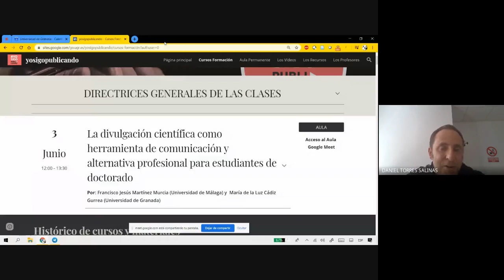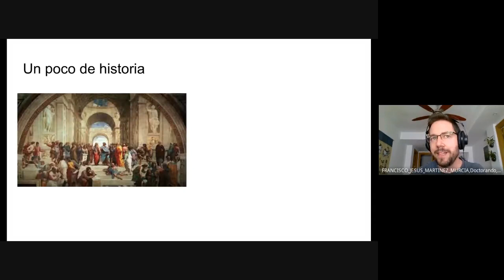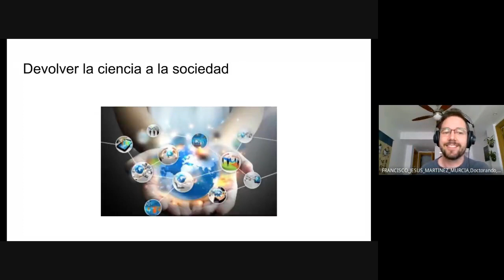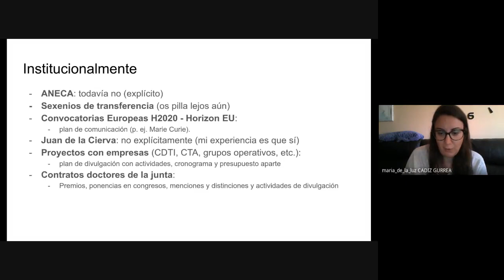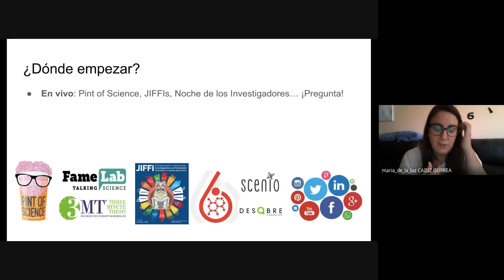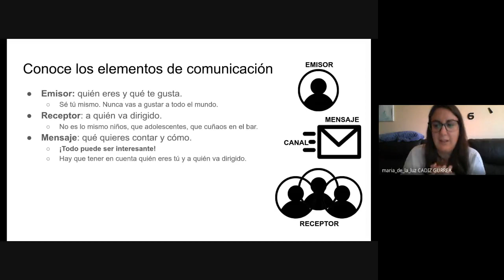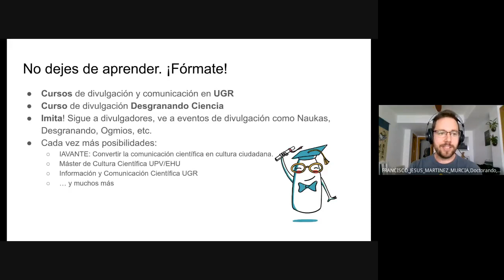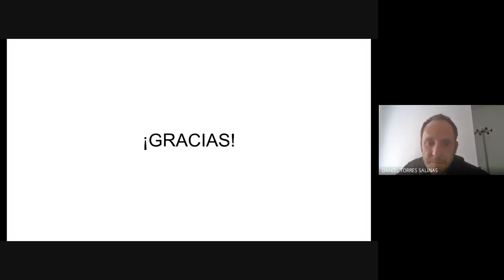La divulgación científica como herramienta de comunicación y alternativa profesional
La divulgación científica como herramienta de comunicación y alternativa profesional para estudiantes de doctorado, con Francisco Jesús Martínez Murcia (Universidad de Málaga) y María de la Luz Cádiz Gurrea (Universidad de Granada), dentro de la iniciativa yosigopublicando de la Universidad de Granada (3/6/2020).